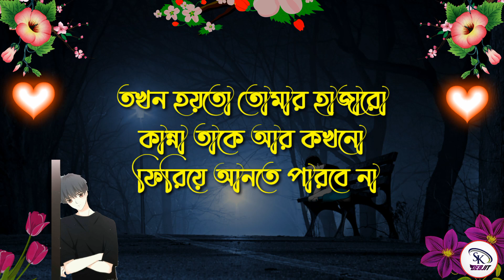ভালোবাসার শুরুতে সবাই || Very Heart Touching Shayari - bangla Shayari /Love Shayari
The channel may use some copyrighted materials
without specific
 হৃদয় ভাঙ্গা শায়েরী
 ভালোবাসা শায়েরী
Bangla Shayari Sad